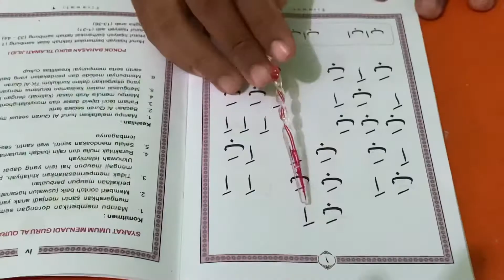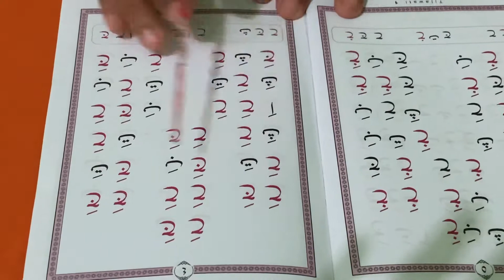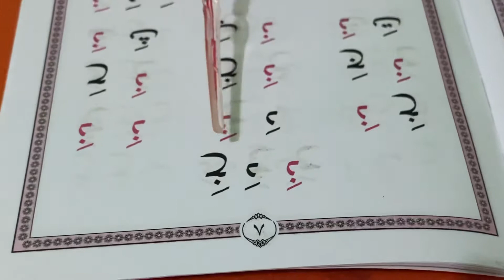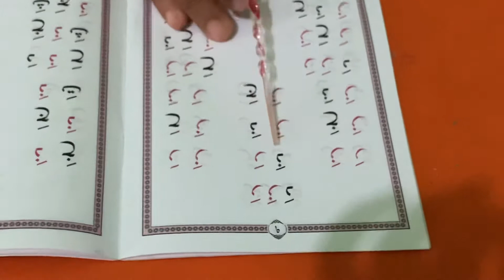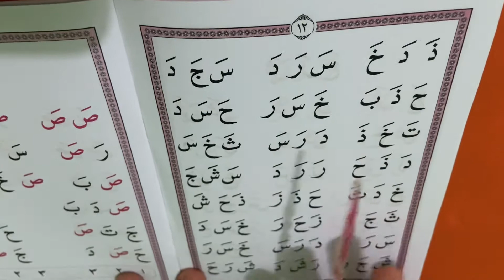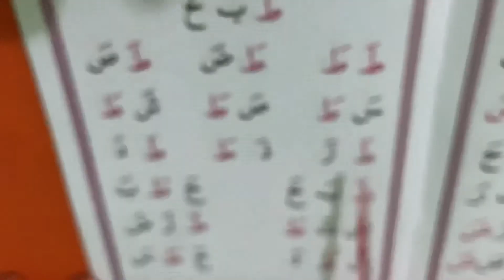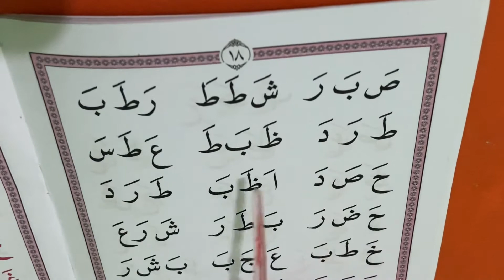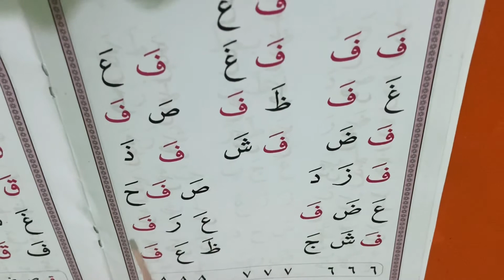Latihan Membaca TILAWATI Jilid - 1 Parr 1 (Halaman 1 s/d 20) untuk Murid PAUD & TK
Bismillah.
Dalam video ini berisikan cara membaca  BukuTilawati Jilid-1 Halaman 1 s/d 20 dengan Makhraj yang benar.

Video ini cocok untuk murid PAUD & TK. Juga bagi orang yang baru belajar baca Al-Qur'an.
Selamat Belajar.